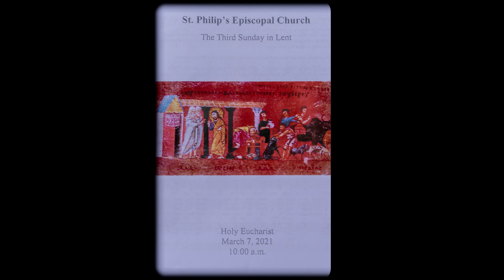3rd Sunday of Lent-The Rev. Diane Livingston - 3/7/21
Movie begins with The Rev. Diane Livingston doing The Holy Gospel reading: John 2:13-22.Then she delivers the sermon for this, The Third Sunday of Lent.